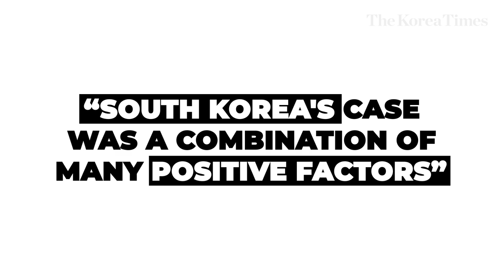Rise of Korean soft power after COVID-19: presidential adviser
The COVID-19 pandemic is expected to bring huge changes to the way Korea approaches foreign policy and security, according to a noted specialist on international relations.

During a recent interview with The Korea Times, Moon Chung-in, special adviser to President Moon Jae-in for foreign affairs and national security, explained what major changes have been made in foreign affairs following the coronavirus pandemic and where South Korean stands after successfully getting through the health crisis.

Moon was also an adviser to the former Kim Dae-jung and Roh Moo-hyun administrations. During his advisory role to presidents Roh and Kim Dae-jung, he contributed in drafting and implementing the Sunshine Policy of engagement toward North Korea. He also attended the first, second and third inter-Korean summits in Pyongyang as a special delegate.